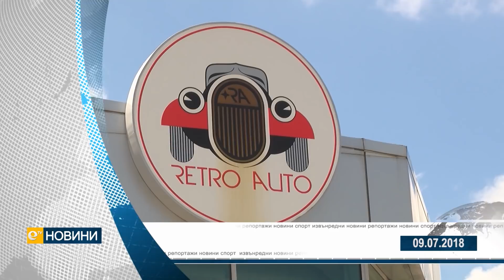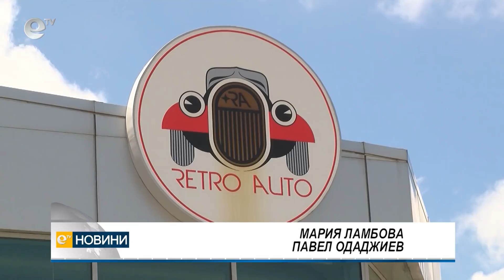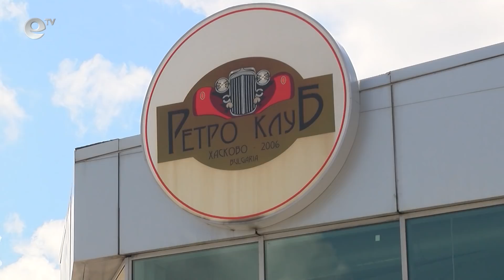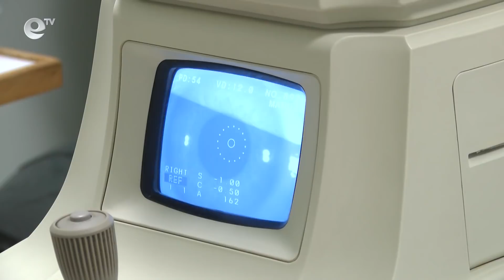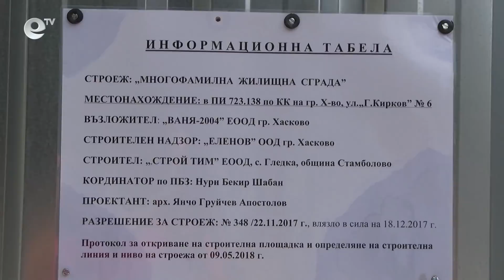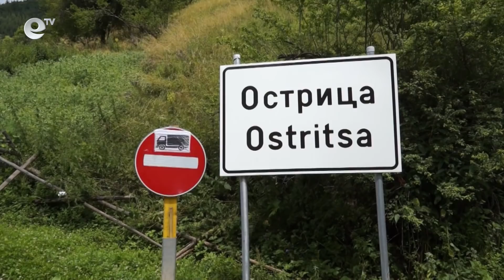Новини 09 07 2018